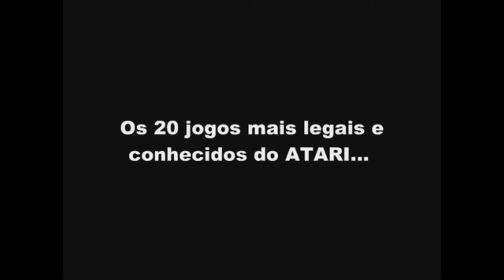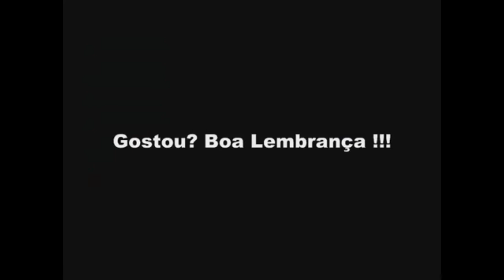Nostalgia! Os 20 melhores jogos de Atari - Só para matar a saudade dos tempos de criança.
canal CedrazService - TEcnologia e informação ao seu alcance!

   Um pouco de Nostalgia! Hoje estava mostrando para meu filho os jogos da minha época do console da Atari e bateu aquela saudade dos tempos de criança.
   Tempo em que os jogos mais modernos da época eram quadradinhos animados saltando na tela, passei muito tempo sentado me divertindo com eles.
   Separei uma coletânea com os 20 melhores deste console e apresentarei neste vídeo, para que todos conheçam ou relembrem.

Criação, Apresentação e Edição:

Eng. Fabio Cedraz